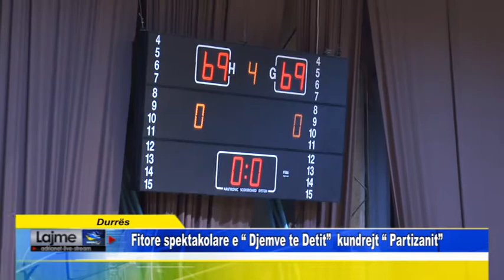Durrës Fitore spektakolare e Djemve te Detit kundrejt Partizanit